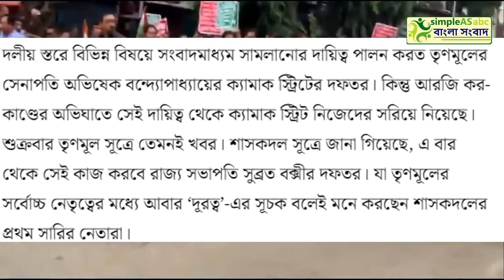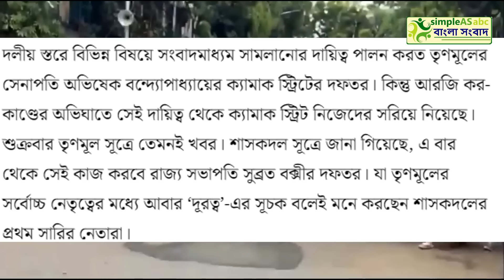কলকাতা হাইকোর্ট জানিয়ে দিলো 'প্রশাসনিক ব্যার্থতা'দেশের সবথেকে বড়ো খবর